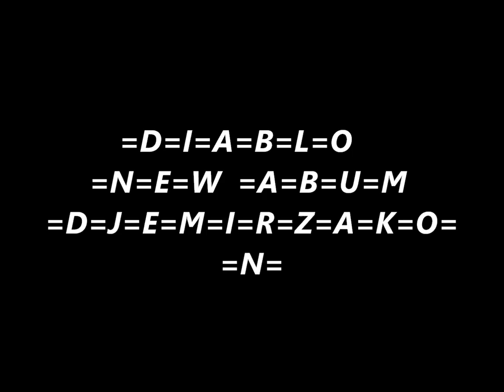Diablo New Song 2013 Dj Emir Zakon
Erdjan Djemail Cita Djan Sever Ramko Zvonko Julia Bikova Amco Demirovic Caki Sero Dzefrina Fabijan Gardijan Bernat Sevcet Ervin Athina Fdilj Sacipi Hasan Hajrusi Mustafa Sabanovic Asmet Senjur Ramona Dalipova Mustafov Ahmet Rasimov Jasko Star Sebo Zoran Sabanovic Novica Jasarevic Ferdi Gasi Emran Gasi Maner Maki Goran Kamberovic Maki Kamberovic Bojan Zekoc Redjep Sunaj Tarkan Adlan Salimovic Stanislav Emanuel Zekic Cobe Batijarevic Kale Bajce Denis Enco Rasimov Eno Enver Sali Oka Klepac Kristali Dzipsi Bend Naser Gilane Safet Velash Gazoza Dzafer Sali Bend Gunajdin Juzni Ritam Veli Bilal Veseli Momci Univers sunaj 2012 feat djemailov 2012 bernat 2012 ervin 2012
ramko 2013 tarkan 2012 caki 2012 sevcet 2012 redjep 2013 djemail 2013 djefrina
2013 djan sever 2012 athina 2012 julia bikova 2013 sisi atanasova 2013 erdjan
2013 sero 2013 ahmet rasimov 2013 muharem ahmeti 2011 mandi 2013 bajce 2013
zvonko demirovic 2013 mustafa sabanovic 2011 stanislav 2012 bojan zekic 2013
cobe 2013 bojan sabanovic 2013 novica jasarevic 2013 zoran sabanovic 2012 fadilj
sacipi 2013 hasan hajrusi b2013 safet ibrahimi 2013 cita 2013 Tarkan Romano 2013
Ork Mladi Kristali Ork Mladi Talenti Ork Kristali Ork Titanik Ork Latino Bend
Ork Universal Ork Gazoza Ork Vele Bilal Shampion Ork Veseli Momci 2012 Redjep -
Denis - 2013 - Jasko -2013 - Orhan - Ramko - Derhan - 2013 sofi marinova - ruzdi
- orhan - 2013